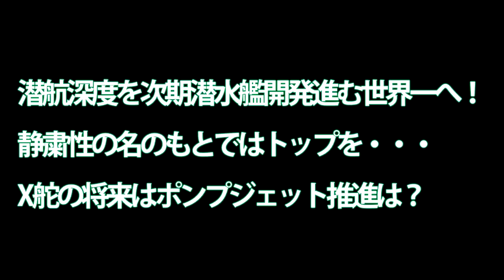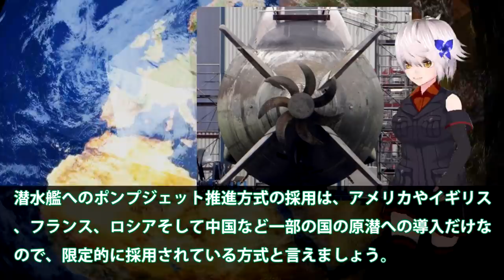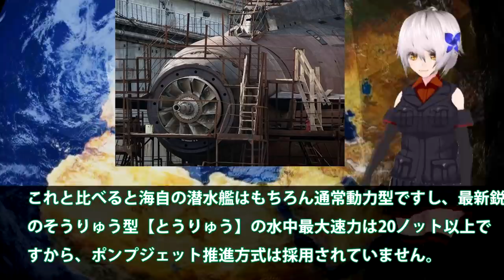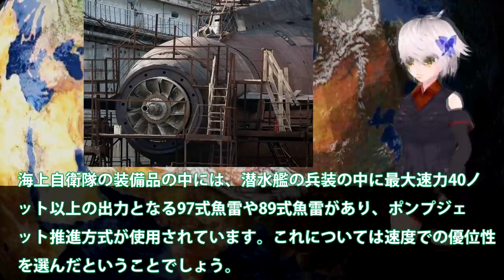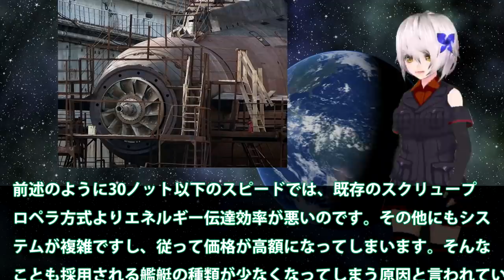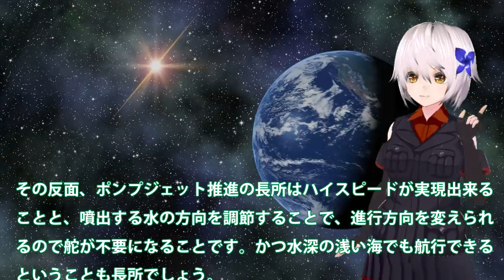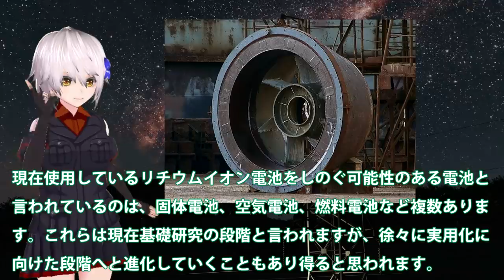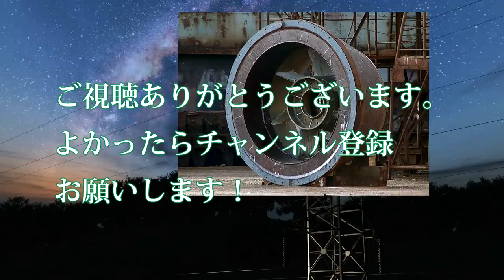潜航深度を次期潜水艦開発進む世界一へ！静粛性の名のもとではトップを・・・X舵の将来はポンプジェット推進は？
関連動画

世界一の潜航深度を次期潜水艦開発進む！X舵やスクリューもついでに・・・世界一の静粛性を考えるともはや技術は？
他の通常動力型潜水艦を圧倒！そうりゅう型潜水艦リチウムイオン電池搭載艦の潜航速度と深度はこれだ！

引用・転載「出典：海上自衛隊ホームページ」
引用・転載「出典：航空自衛隊ホームページ」
引用・転載「出典：陸上自衛隊ホームページ」